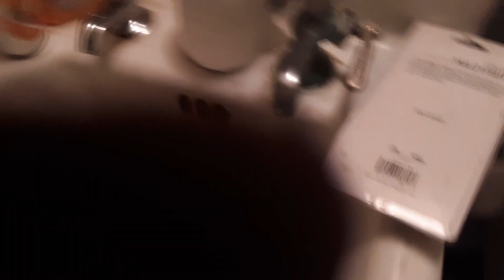Standard Compton first reverse trap find!